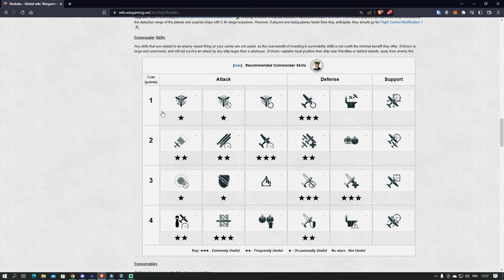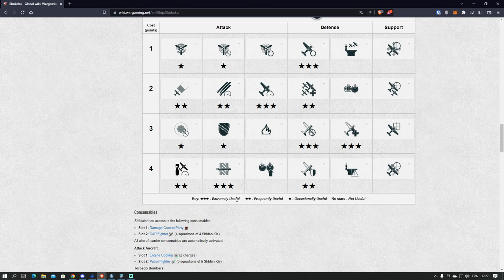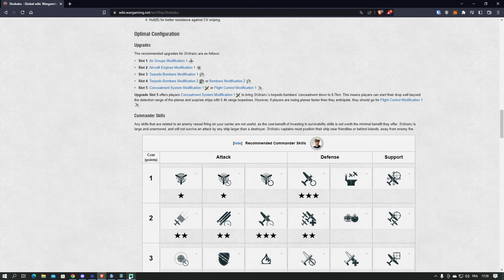Tuto guide débutant 13 : (1/2) Comment jouer Porte-avions (CV). World of Warships FR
💜Soutenir SurFeurs et ma chaine. Merci💜